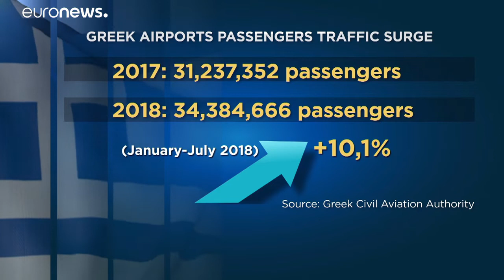Flugverkehr in Griechenland: Passagier-Plus von 10 Prozent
Einige Flughäfen verzeichneten sogar Zuwachsraten im hohen zweistelligen Bereich. Spitzenreiter ist der Sitia-Airport auf Kreta.…